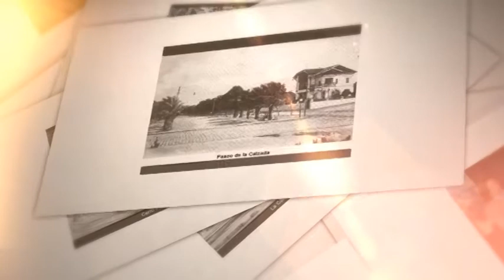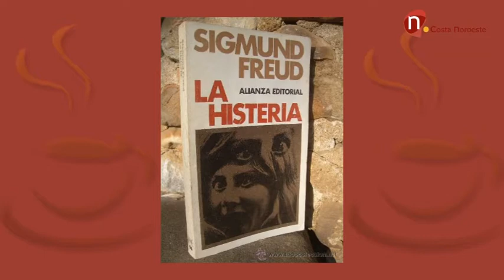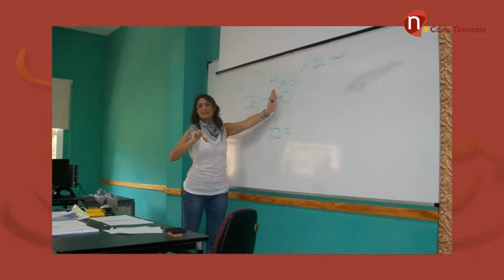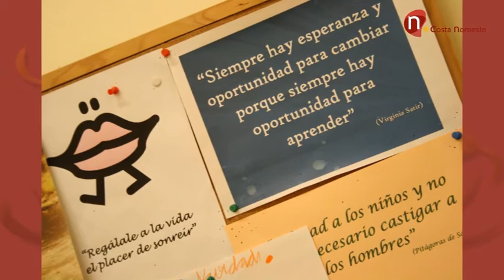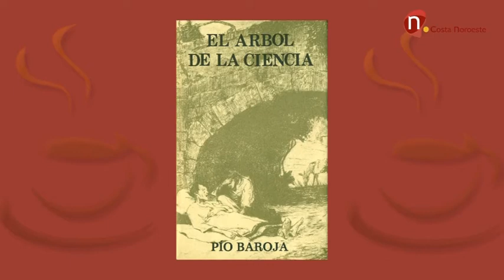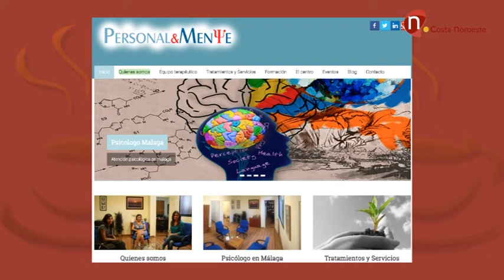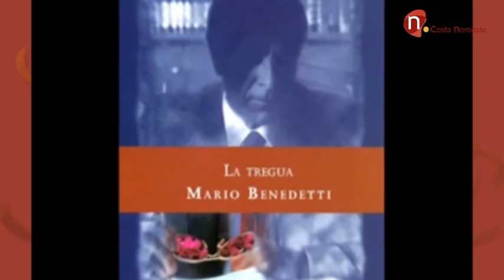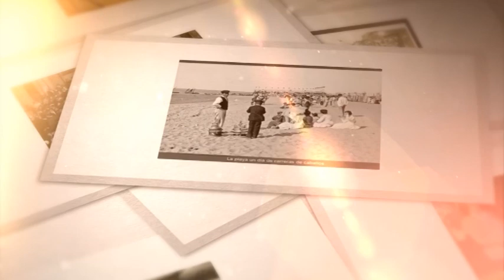Café de Levante, Charo Lobato - 24 de octubre de 2017 programa 87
Programa presentado y dirigido por Rafael Montaño García.
La invitada de hoy es Charo Lobato, licenciada en Psicología y en Psicopedagogía por la Universidad de Granada, especializada en terapia familiar y de pareja